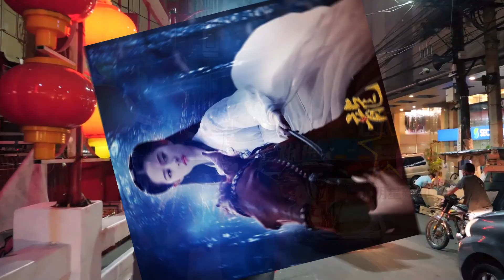【女明星9月4日】爆出 赵丽颖 不顾舆论执意与 林更新 重逢的原因【女明星新闻】